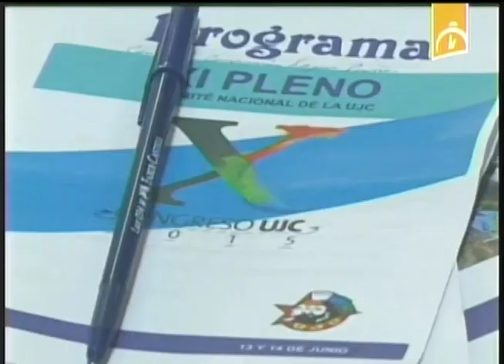Cuba: debaten jóvenes comunistas aspectos importantes para el desarrollo de su organización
En proceso previo al X Congreso de su organización los jóvenes comunistas cubanos debaten importantes temas socioeconómicos y también aspectos relativos a la vida interna de la UJC.
Al Pleno del Buró Nacional asiste el segundo secretario del Comité Central del Partido Comunista de Cuba José Ramón Machado Ventura.